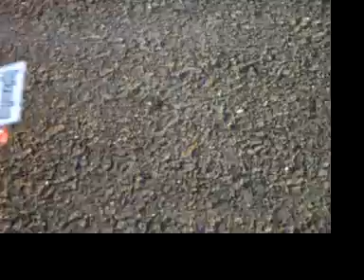HPI MT2 18SS - Sirio tx18 Powered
Still running in and shredding the standard clutch. will need to upgrade soon. Also need to upgrade the cameraman soon. he he